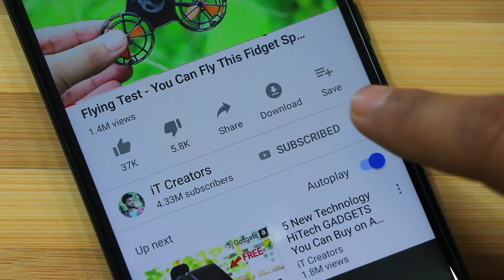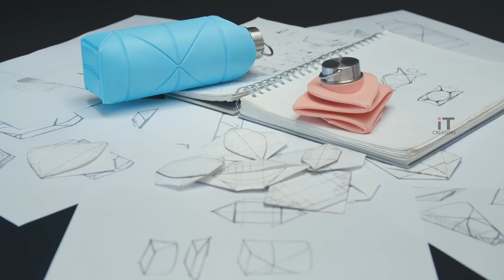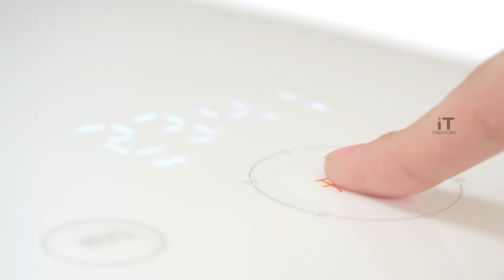10 New Kitchen Gadgets Put to The Test ▶ Buy in Amazon Flipkart Gadgets Under Rs99 Rs299 Rs350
Today in This iT Creators YouTube Video You Can Watch and Enjoy - 10 New Kitchen Gadgets Put to The Test ▶ Buy in Amazon Flipkart Gadgets Under Rs99 Rs299 Rs350

10. ORIGAMI BOTTLE

9. BANANA SLICER

8. TAPPO EGG SEPARATOR

7. TORRNT BLENDER

6. TASTESTICK

5. TESCOMA EGG WHITE SEPARATOR

4. AIR LOCK BAG RESEALER

3. XIAOMI RICE COOKER

2. JOSEPH PRISM BOX

1. EGG COOKER

2. XIAOMI Mi PURELY AIR MASK REVIEW
3. EZBOOK LAPTOP FOR STUDENTS - 6GB RAM UNDER Rs.11,000
4. Top 5 ROBOTICS SMARTPHONE GADGETS
5. LED PROJECTOR - Pocket Size HD Projector For Your Home
6. Top 4 CooL Gadgets Must Watch Every student
7. Xiaomi Redmi 360° Degree CAMERA
8. Top 5 SmartPhone DSLR LENS
9. 5 CooL MEN GADGETS Invention in 2018
10. 5 HiTech CooL GADGETS You Can Buy on Amazon
11. Top 5 CooL SMARTWATCHES With New Technology
12. EKEN H9R 4K Action CAMERA FOR FREE
13. 5 Cool Technology GADGETS in REAL
14. 5 Cool Bicycle Gadgets You Can Buy on Amazon Under Rs.250
15. 5 CooL Camera DRONE You Can Buy on Amazon